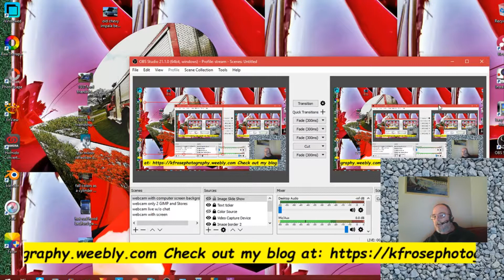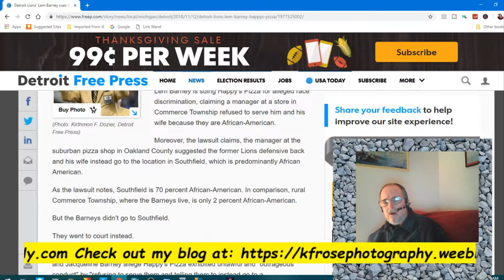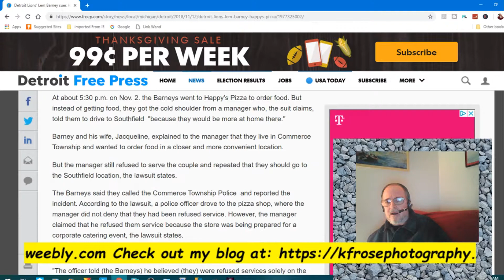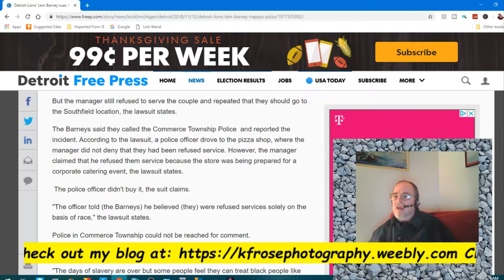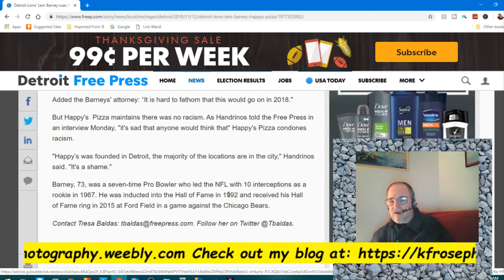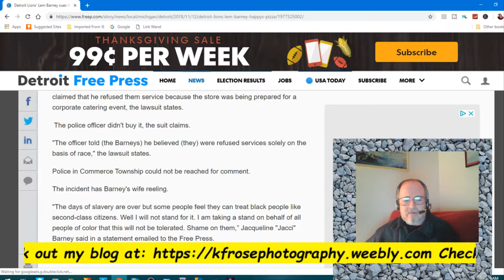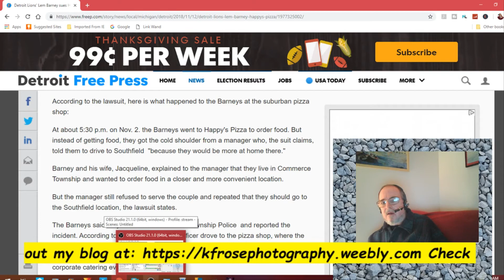Lions HOF CB Lem Barney SUING Happy's Pizza l Karl's commentary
There is NO WAY I could go WITHOUT doing a video on THIS!! This is TOTAL BS and WE as a society MUST get PAST ALL this type of discrimination...PERIOD!! I remember watching Lem Barney play as a Lion in the 60's and 70's and I STILL believe he IS STILL the BEST CB the Lions have EVER had INCLUDING Darius Slay...SORRY folks..it IS what it is..you also KNOW my UTTER FRUSTRATION with the Lions ownership AND UPPER mgmt. I will ALSO include my IRRITATION with THE LACK of LEADERSHIP qualities and LACK OF ENERGY by Matthew Stafford. He does NOT have FIRE or DRIVE like Rodgers,Brady or Brees!! Enough said. I LOVE the Lions but I HAVE to say GO RAMS!! This was recorded with OBS and edited with Easy Video Maker.